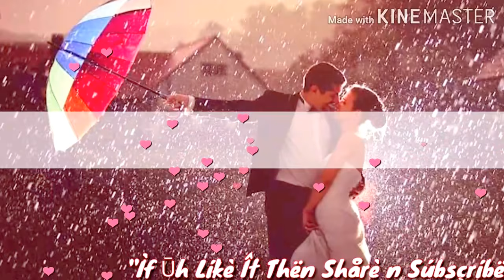Romantic Status || Sawan Aya Hai || Whatsapp Status 2018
1. sawan aya hai whatsapp status
2. barish ka maosam status for whatsapp
3. romantic whatsapp status
4. love rain status